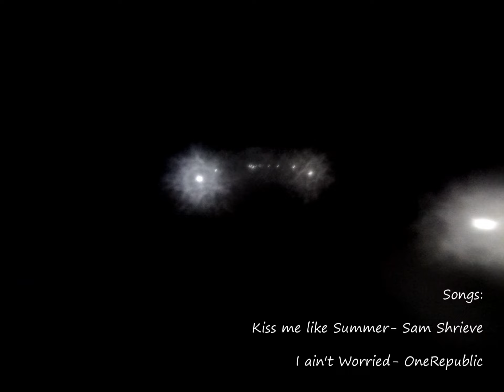Cancun trip 2022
Trip to Cancun with the bros! Including excursions to Cozumel, Tulum, and Coco Bongo. Video shot with GoPro Hero5 Session and created with Cyberlink PowerDirector 16.

This video not made for monetary purposes.